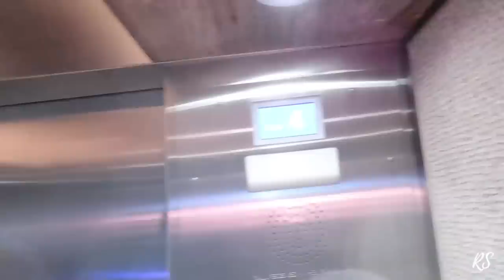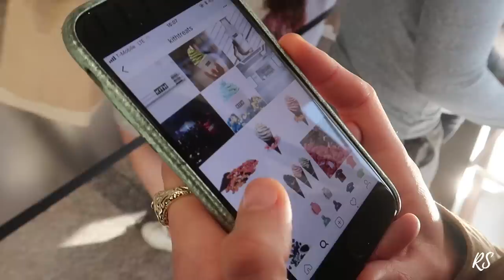VLOG 17 // Miami & Bahamas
Represented by IMG Worldwide

Song: MBB - Beach (Vlog Music No Copyright)

Song: Dizaro - Caribbean Vibes (Vlog Music No Copyright)